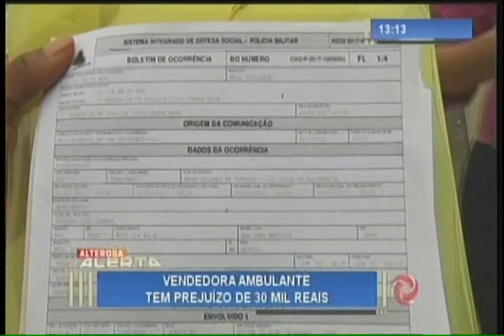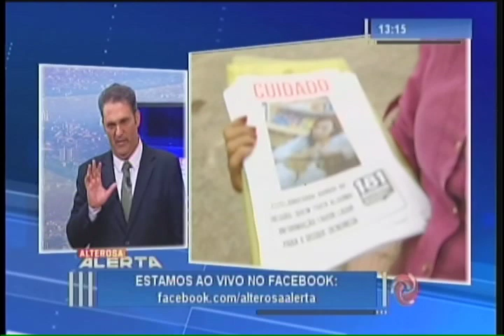Vendedoras ambulantes caem em golpe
Vítima revoltada, espalha fotos da golpista em postes de Belo Horizonte. Não é a primeira vez que a mulher aplica golpes na cidade.